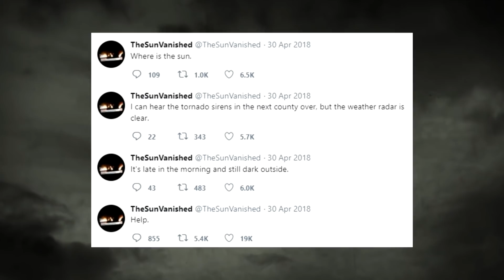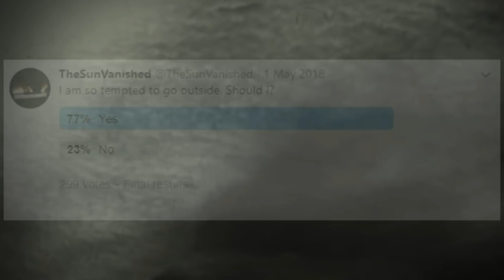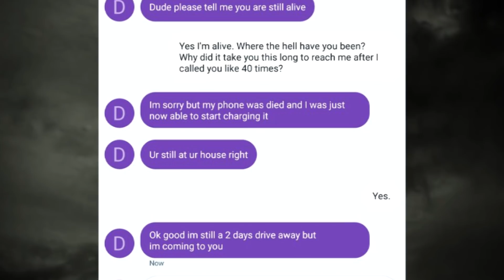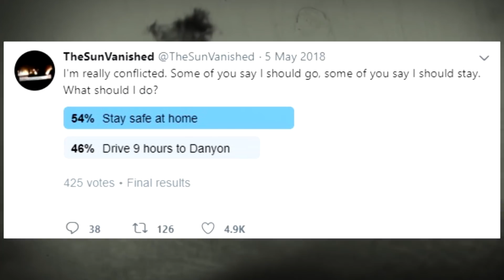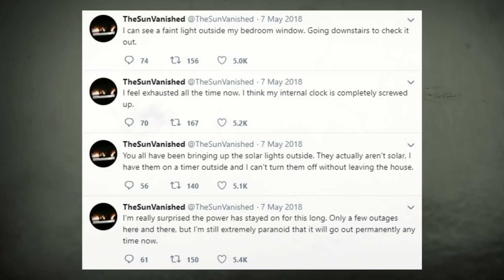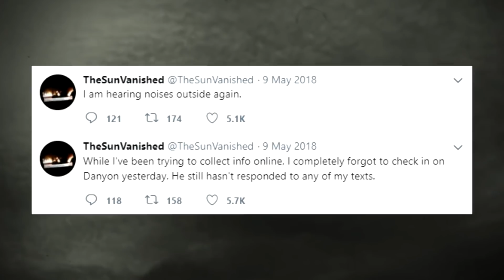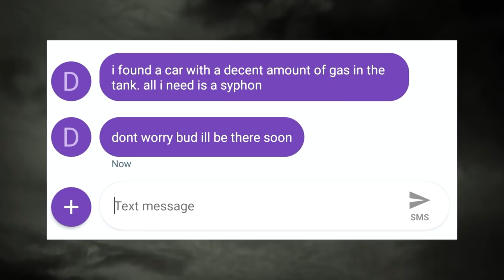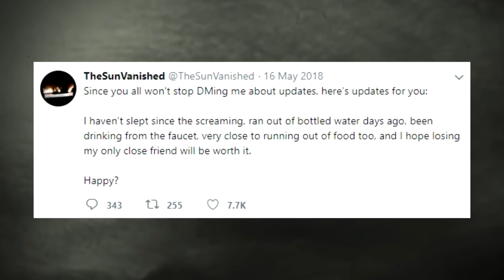Ο Ήλιος χάθηκε - Part.1 (TheSunVanished) - Η εφιαλτικότερη ιστορία του Twitter.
Music